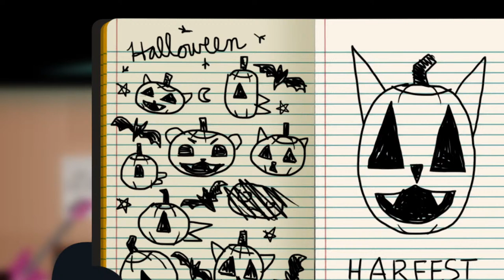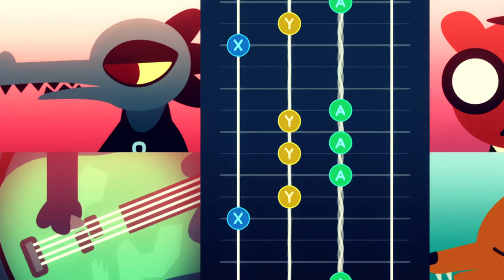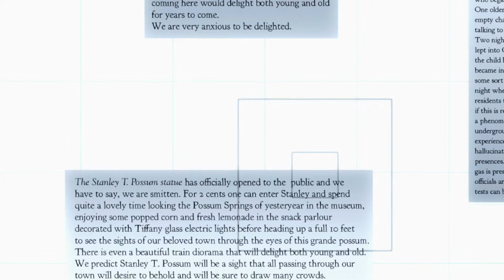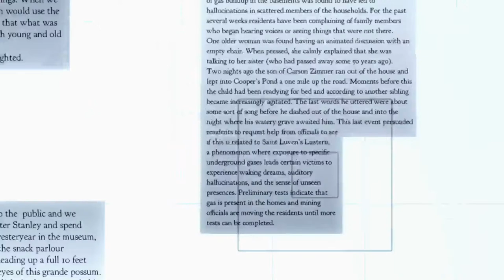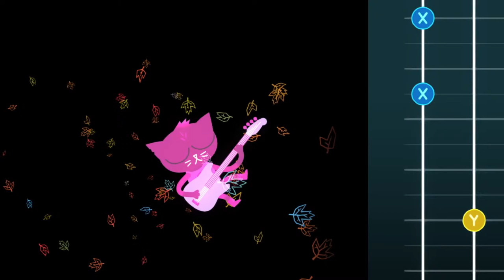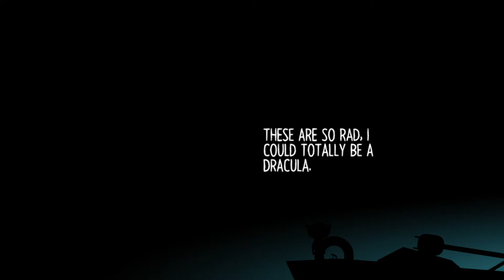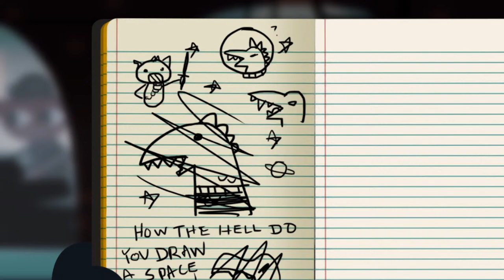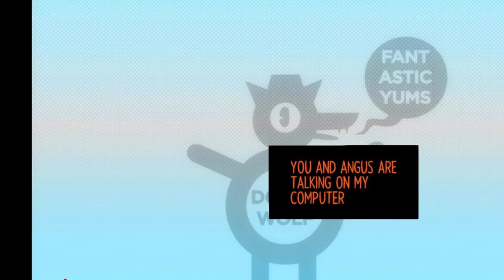A Night In The Woods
Who was that lurking in the dark at Harfest?  Could they be linked to the severed arm?